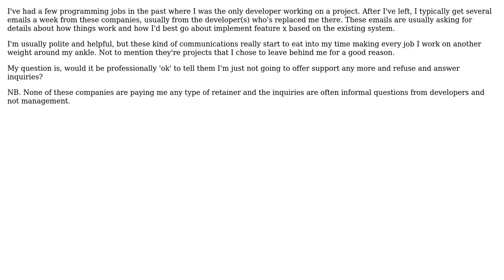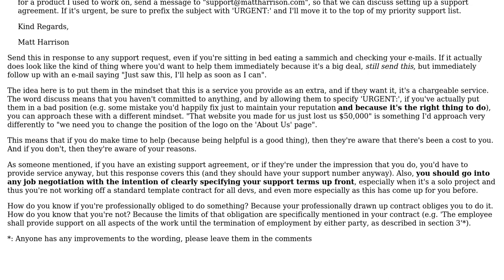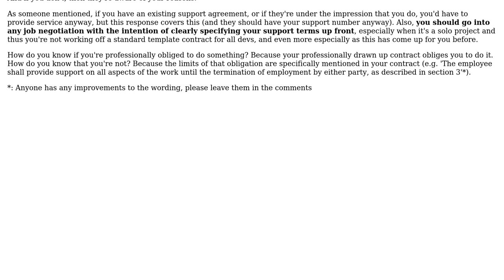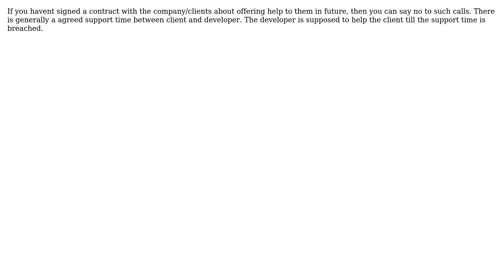As a programmer, are you professionally obliged to offer ongoing support after you've left a...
Software Engineering: As a programmer, are you professionally obliged to offer ongoing support after you've left a company?

With thanks & praise to God, and with thanks to the many people who have made this project possible! | Content (except music & images) licensed under CC BY-SA | Music | Images & others | With thanks to user Vatine user Pete user Noctis user Matt Harrison user Kilian Foth user deworde and the Stack Exchange Network Trademarks are property of their respective owners. You are responsible for your own actions.